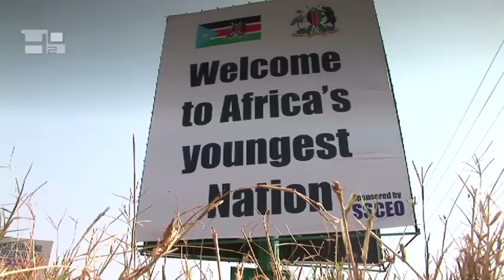Where God Weeps - South Sudan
&quot;In January 2011, after a series of brutal civil wars and the loss of millions of lives, the people of southern Sudan overwhelmingly voted to secede from the Muslim governed north. The referendum was peaceful and confirmed by the UN, with 99 percent of those registered casting their ballots in favour of independence. The Catholic Church played an important role in preparing the southern Sudanese for the referendum. The pulpit became a place of teaching regarding the terms of the peace agreement and the voting process. The &quot;101 days of prayer&quot; initiated by the Catholic bishops was crucial to the peaceful disposition of hearts and minds and the nonviolent outcome on that historic day.Today an exodus of historic proportions is underway as an estimated 800,000 to one million people are leaving the north where they have lived in refugee camps around Khartoum, to return to the land of their ancestors. However, their joy is measured. There are little or no structures to receive them and the threat of inter-tribal conflict still looms. The Sudanese Church too celebrates and prepares to tend to the newly arriving faithful and yet also aware of the difficult challenges ahead.&quot;